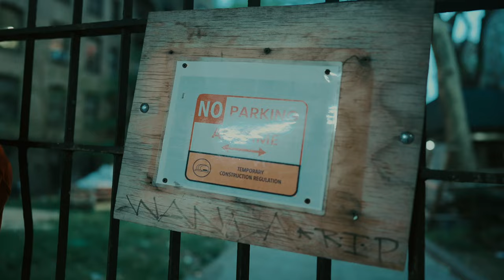Blockwork - “ Don't Know Me ” Official Music Video]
Dir. By: @bigapetv5563

Follow: @blockwork55 @theofficialblockwork